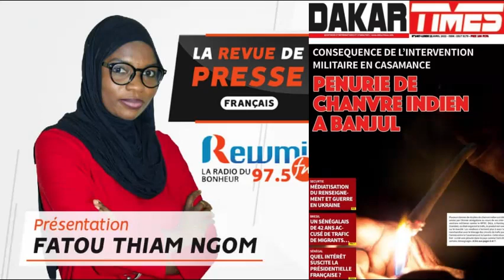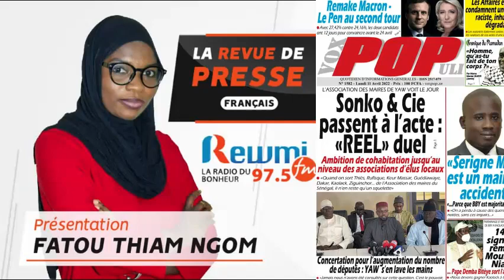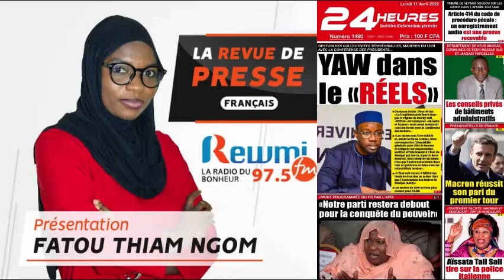REVUE DE PRESSE DU 11 04 2022 AVEC FATOU THIAM NGOM FR